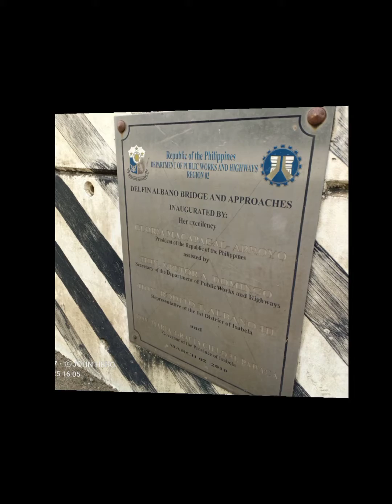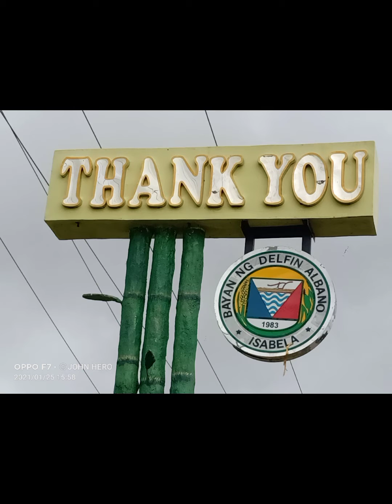JOHN HEROES II JOURNEY KA HEROES TV CHANNEL